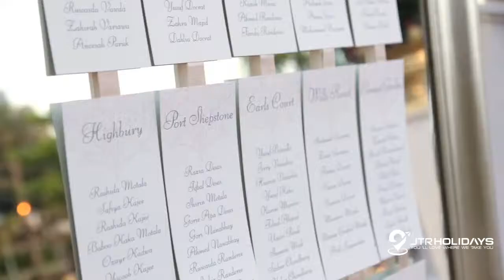Wedding Planner in Dubai by JTR Holidays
If you are looking for a wedding planner in Dubai, JTR Holidays is the one to make the arrangement for the much-awaited event of your life. With many years of expertise and extensive knowledge of best venues, our team can plan your wedding beyond your expectations.